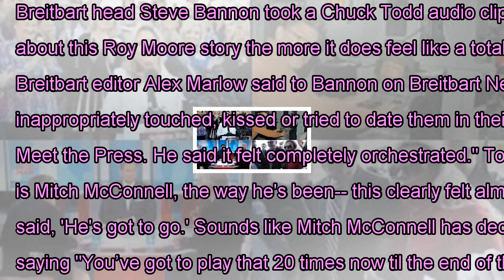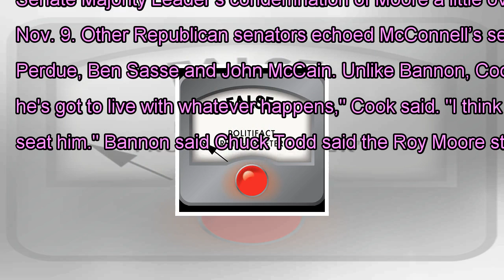Steve bannon's misrepresentation of chuck todd on roy moore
Breitbart head Steve Bannon took a Chuck Todd audio clip out of context to discredit allegations of ual assault against Alabama Republican Senate candidate Roy Moore. "The more I think about this Roy Moore story the more it does feel like a total orchestrated, colluded hit between the Republican establishment, the establishment media, the Democratic party, the Washington swamp uni-party," Breitbart editor Alex Marlow said to Bannon on Breitbart News Daily, a Sirius XM radio show. Marlow’s talking about a Washington Post report that four (and now five) women said Moore inappropriately touched, kissed or tried to date them in their teens. "100 percent," Bannon agreed. "Even Chuck Todd, the swampiest creature of swamp creatures, he walked through it yesterday on Meet the Press. He said it felt completely orchestrated." To prove his point, Marlow played the following clip from the Nov. 12 edition of NBC’s Meet the Press. "Charlie Cook, is Mitch McConnell, the way he's been-- this clearly felt almost orchestrated, Todd said. "The minute, within an hour, this came out, many of the McConnell allies came out and said, 'He's got to go.' Sounds like Mitch McConnell has decided it's worse if Roy Moore wins." Marlow said that clip was "all you need to hear," and Bannon agreed, saying "You’ve got to play that 20 times now til the end of the show." But Todd wasn’t referring to the report about Moore's alleged actions when he said "it felt completely orchestrated." In fact, he never questioned the allegations. Instead, Todd was asking pundit Charlie Cook about the implications for the Republican Party. The "orchestrated" comment was in reference to the Senate Majority Leader’s condemnation of Moore a little over an hour after the report went live. "If these allegations are true, he must step aside," McConnell said to reporters on Nov. 9. Other Republican senators echoed McConnell’s sentiments that day, including Richard Shelby, Tim Scott, Rob Portman, John Cornyn, Cory Gardner, Susan Collins, Steve Daines, Mike Lee, Lisa Murkowski, David Perdue, Ben Sasse and John McCain. Unlike Bannon, Cook caught Todd’s drift. "I think Mitch McConnell thinks that this is just so horrible that it's not under his control, so he's got to live with whatever happens," Cook said. "I think if the voters of Alabama, if they choose to vote for Roy Moore, I think the Senate's obliged to seat him." Bannon said Chuck Todd said the Roy Moore story "felt completely orchestrated." But the Meet the Press clip Bannon cited showed Todd was talking about the Republican response to the Washington Post report on ual assault allegations against Moore, not the report itself. Todd never questioned the report’s validity. We rate this statement False.